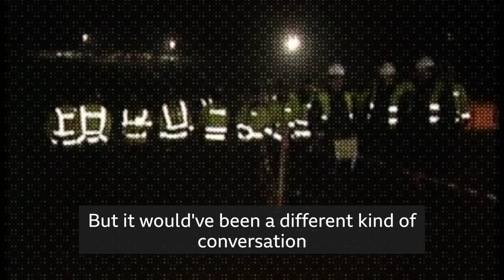Extinction Rebellion's 'top cop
Extinction Rebellion has a handful of former police officers among its ranks.
But Rob Cooper, who was a chief superintendent in the Devon and Cornwall force, is the protest group's most senior former police officer.
In a personal view, he describes his journey from one side of the barricades to the other.